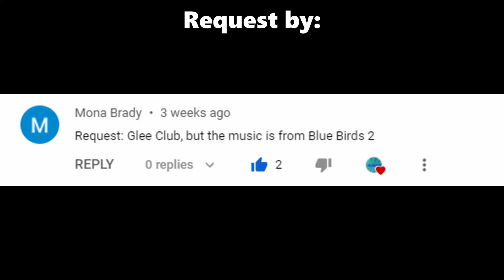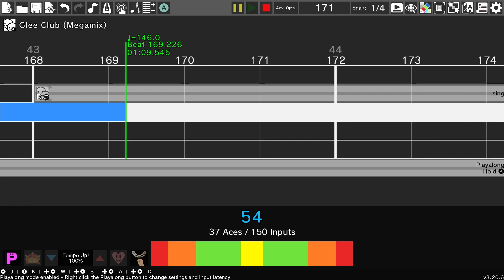Rhythm Heaven Custom Game - Glee Birds 2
Song - Blue Birds 2 - Rhythm Heaven DS
Games Used:
Glee Club (Megamix)